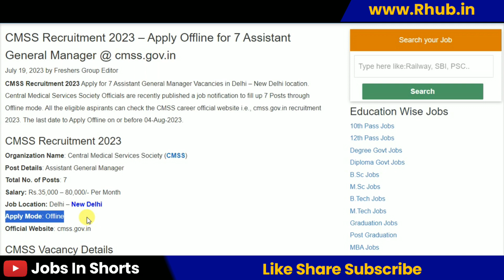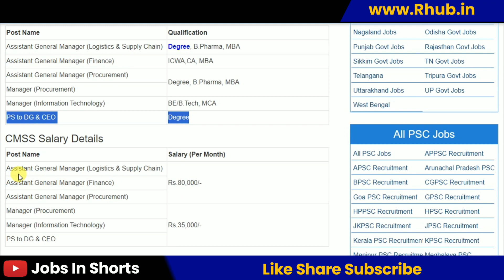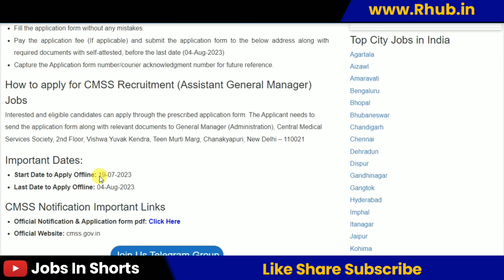CMSS Recruitment 2023 – Apply Offline for 7 Assistant General Manager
10th pass job
12th pass Jobs
Graduation jobs
Vacancy
Jobalert
Government Jobs
Recruitment 2022
Bharti 2022
Recruitment hub
Vampire hub
Latest Govt Jobs 2022
Jobs 2022
Vacancy 2022
Current Affairs
Exam Pattern
B-Tech Jobs
Diploma Jobs
Latest Job Update
Sarkari Result